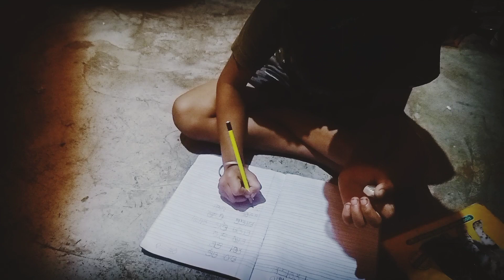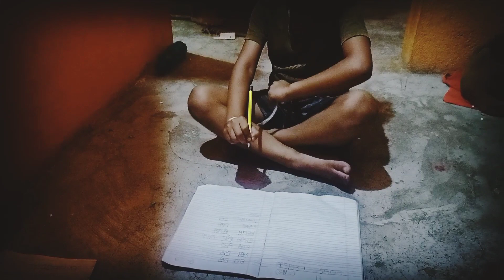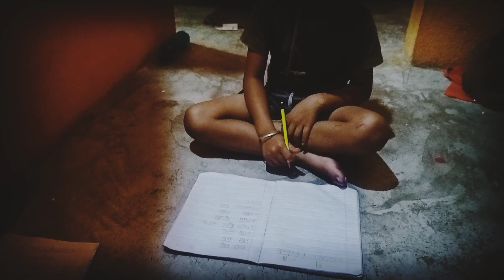ଚାଲନ୍ତୁ ଦେଖିବା ଆଜିର ଭିଡ଼ିଓରେ କ'ଣ ହେଲା।